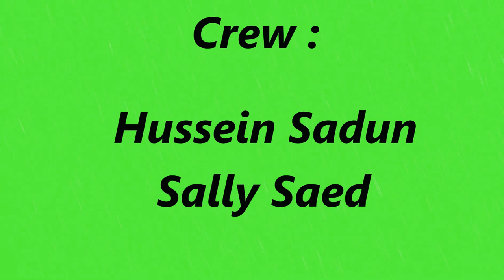Baghdad Medical College - لو رجع بيك الزمن تدخل طب ؟ - جامعة بغداد كلية الطب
We asked some Medical students if they're back in time would they join Medical school again ?? Let's see their answers

Crew : Hussein Sadun , Sally Saed

Camera : Omar Adel

Ending Music : ShadowBeatz - Just One More Night - Rave

B.M.A Productions 2016 ©